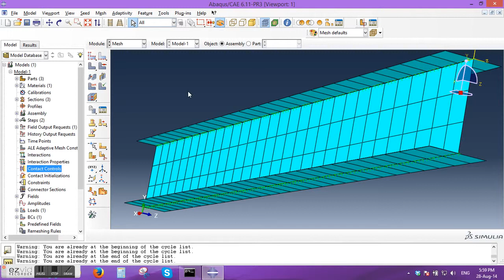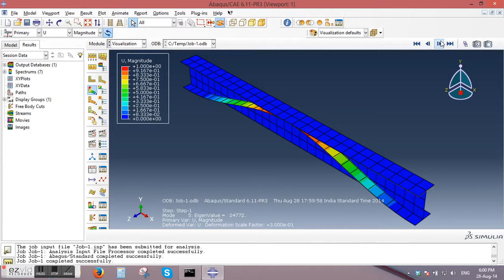CAD Assignment 5 using spot welding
This part starts from interaction only to describe how to do spot welding. Previous steps are same as done in 'Assignment 5 using Tie'